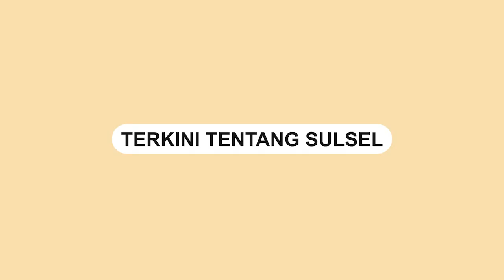Tega!! Terekam CCTV Tangmo Nida Sempat Berenang TAPI TIDAK DIBANTU NELAYAN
Dalam rekaman CCTV memperlihatkan sosok diduga Tangmo Nida yang mencoba berenang ke pantai.

Sayangnya, sebuah perahu dayung yang mendekat tetapi tidak menolong Tangmo Nida.
Video terkini dan terbaru..